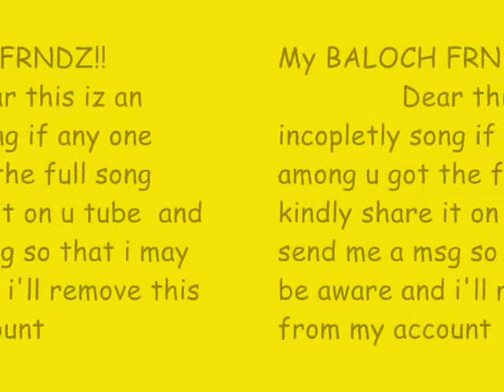balochi song by MUREED BULEDI "padege amol"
MUREED BALOCHI iz telling the story of BEVRGH and king THURKH